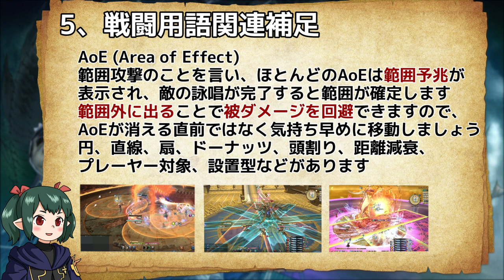【 FF14 】必見 火力向上 戦闘の基礎動画 2020【 ぬけまる 】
必見 火力向上 戦闘の基礎動画 2020 脱初心者!!!  2020です。
GCDや、アビリティの戦闘の基礎から火力のあげかたの簡単なコツなどを解説している動画です。
戦闘に関する用語なども説明していますので、FF14の戦闘の事がわからない方は是非ご視聴ください。
今後もFF14を盛り上げていくため、初心者さんサポート動画も投稿していきます。

00:00 冒頭
02:40 方向指定とコンボ
04:48 魔法とProc
06:21 攻撃火力をあげるには
08:58 戦闘用語関連補足
16:10 GCDとアビリティ

▶関連
全18ジョブ紹介 初心者さんの為の ロールとジョブ動画 2020

▶【投稿主紹介】
はじめまして、ぬけまるです。
主にFF14で、エンドコンテンツの攻略動画を投稿しています。
全戦闘ジョブをカンストしていますので、今後初心者さんに向けた
FF14戦闘の面白さ、プレイスキル向上などを含めてサポート動画を
投稿していきますので今後ともよろしくお願いします。